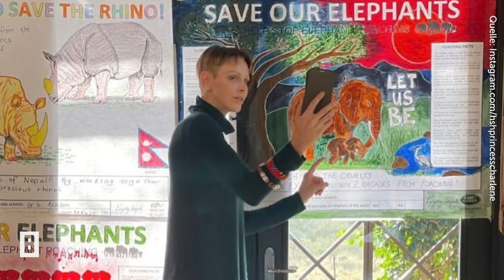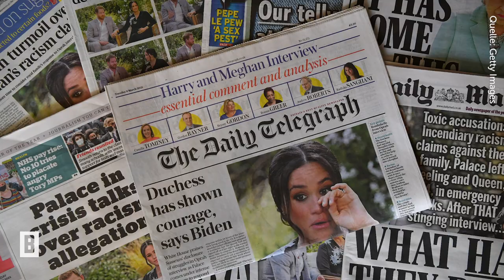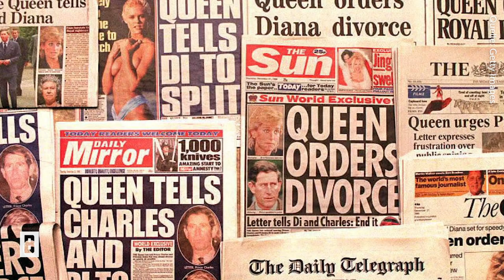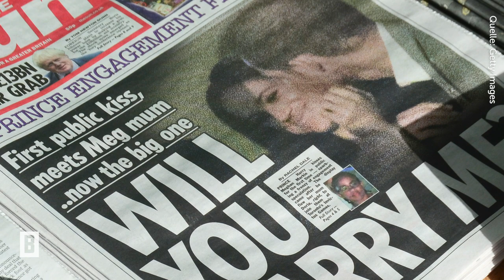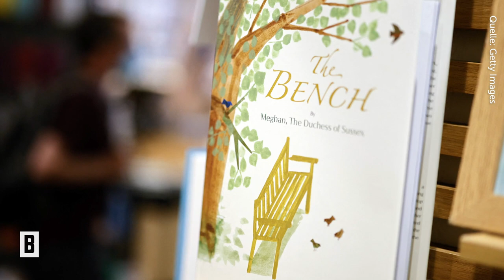Palastgeflüster - Royal Talk: Perfekt inszeniert! Wie sich Caroline & Stéphanie in Stellung bringen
Heute geht es bei "Palastgeflüster" um spannende Details zum Nationalfeiertag in Monaco, bei dem Charlène dieses Jahr fehlte. Außerdem gibt es neuen Ärger im britischen Königshaus. Den brisanten Auslöser und was Meghan und Harry damit zu tun haben, erklärt unsere Royal-Expertin Charlot Brutscher im Gespräch mit Moderator Thomas Brinkmann.

PALASTGEFLÜSTER – Alle 14 Tage bei BUNTE.de und auf Youtube